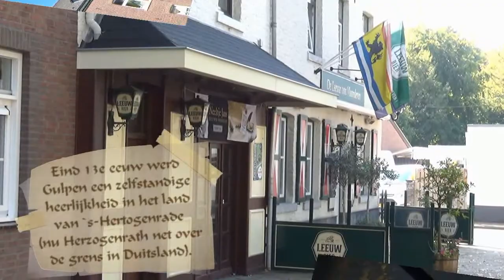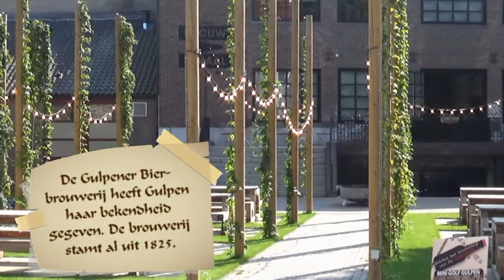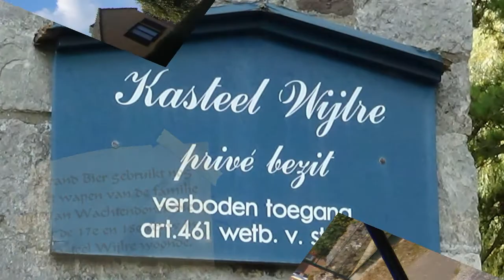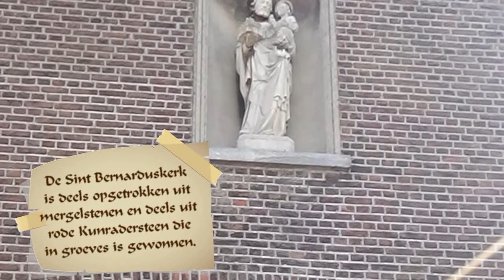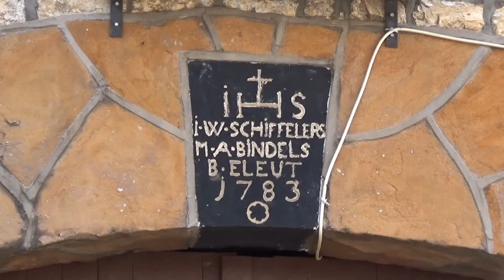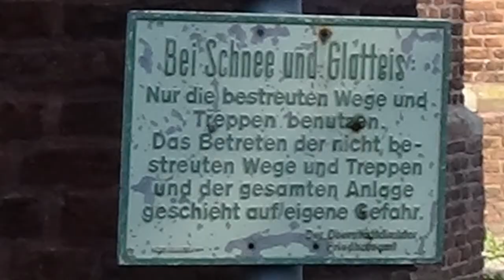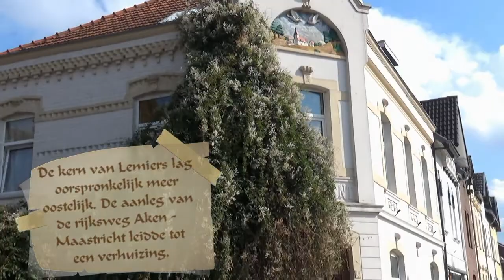Mergelland: Gulpen - Lemiers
We fietsen weer door Zuid-Limburg, deze keer van Gulpen naar Lemiers. Op deze route werpen we een blik op twee van de meest bekende biermerken uit Limburg, het Gulpener bier en Brand uit Wijlre.